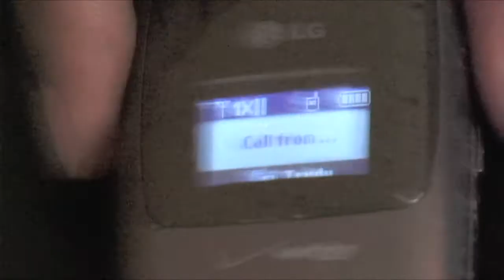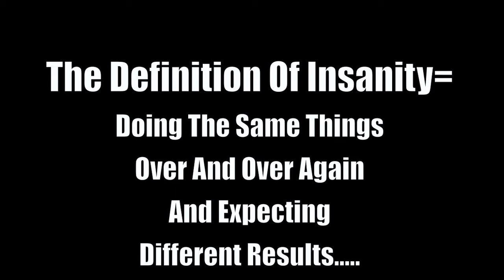I Am She Sent Promo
Trudy Grant